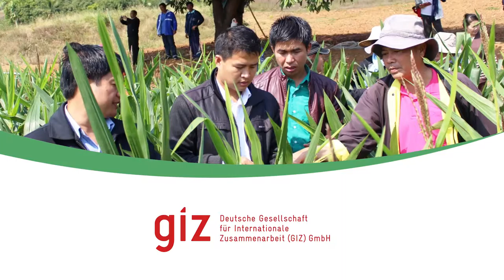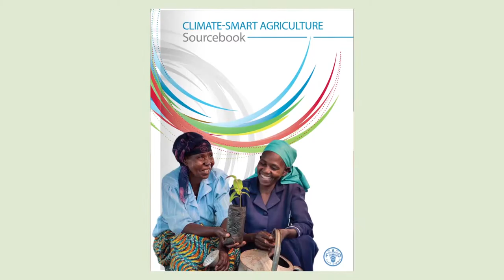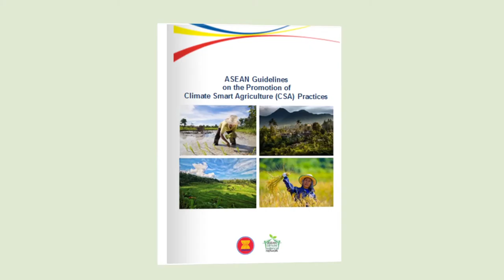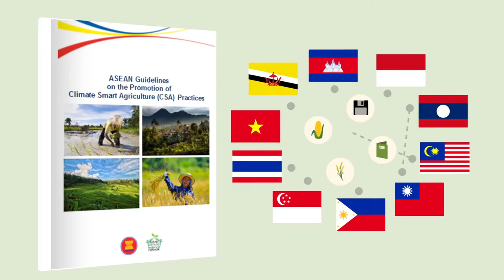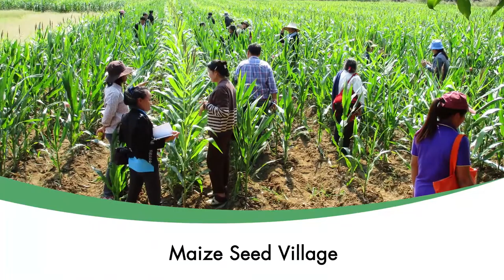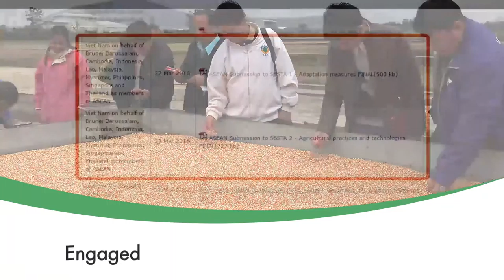Network profile: ASEAN-CRN